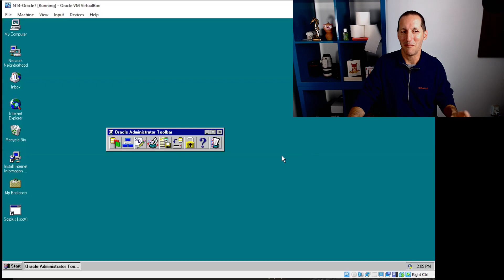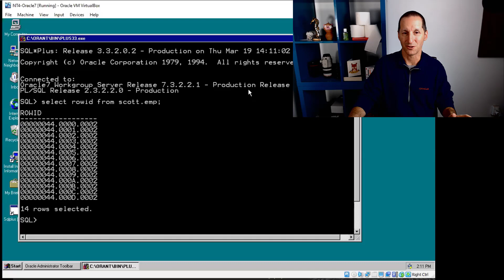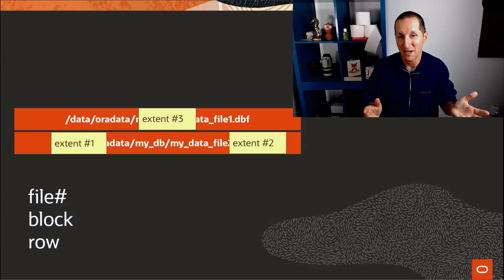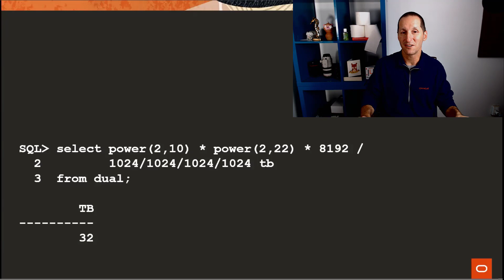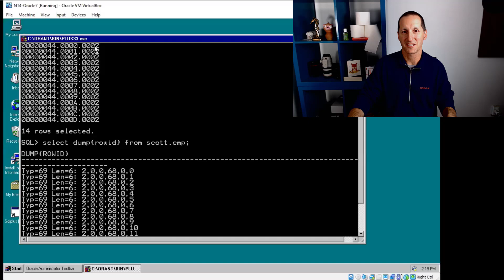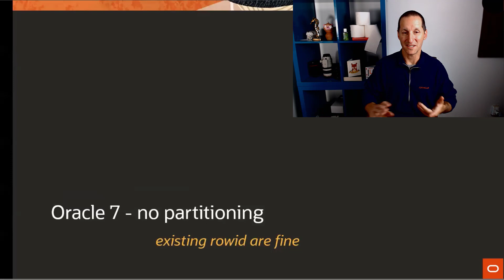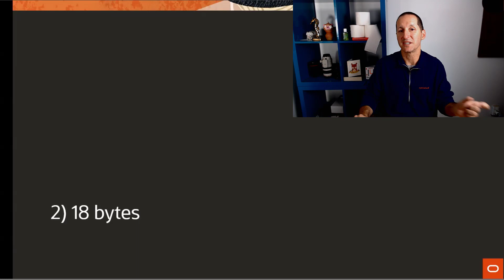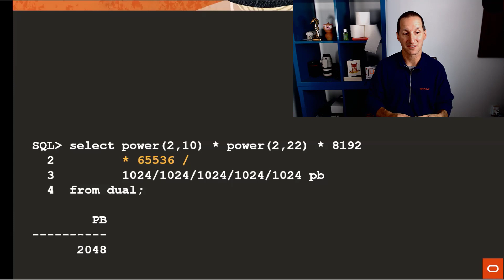Decrypting the ROWID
Sometimes it is hex, sometimes it is a string. We are going back to fundamentals to see what the ROWID is, how it is formed, hos it has changed over the years, and why those changes were neccessary...

, Dyalla

Image credit: Pierre Bamin, Unsplash